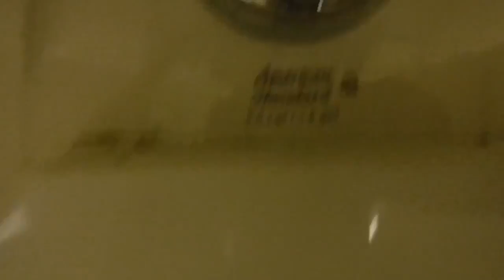73. Office Building Restroom Full Shoot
This restroom was filmed at the same building as the last video. The fixtures are: 1 1998 AS Allbrook and 2 1998 AS Afwalls.